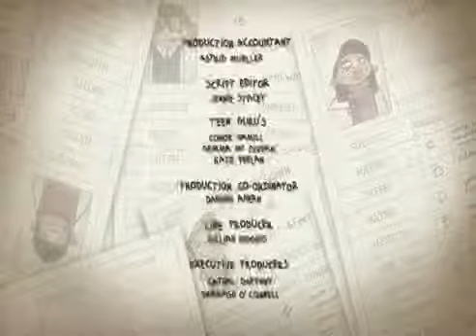Teenology Five Simple Rules To First Years